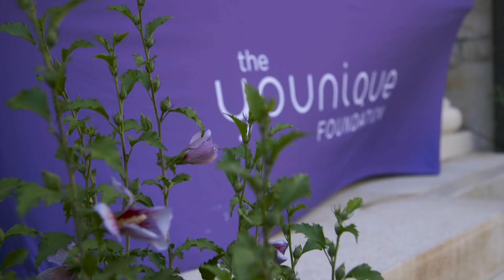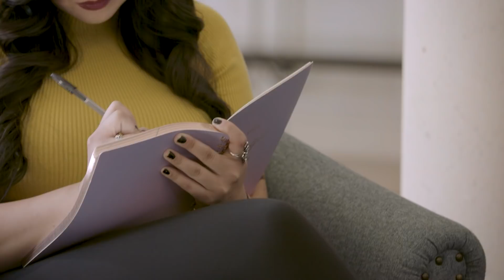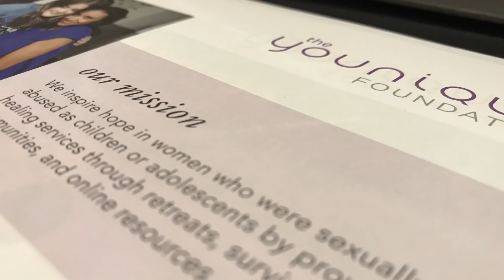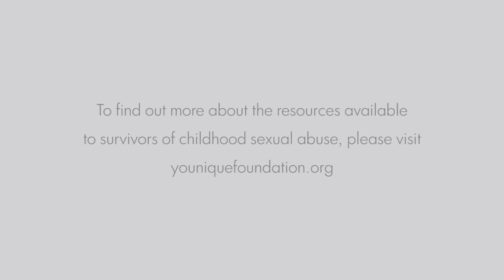GENTRI + Younique Foundation Documentary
GENTRI is proud to support the efforts of The Younique Foundation, an organization committed to helping survivors of sexual abuse reclaim hope and experience healing. For more information on Gents partnership with TYF visit GENTRImusic.com/foundation or visit youniquefoundation.org.